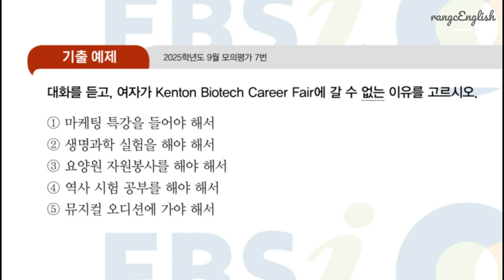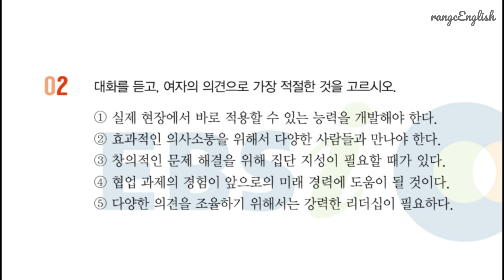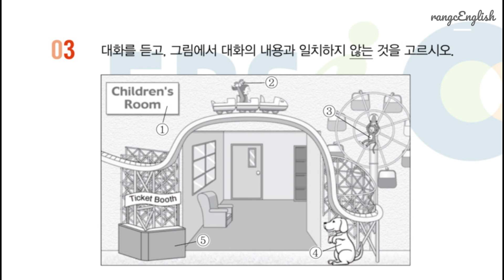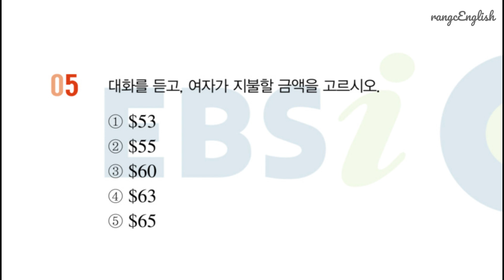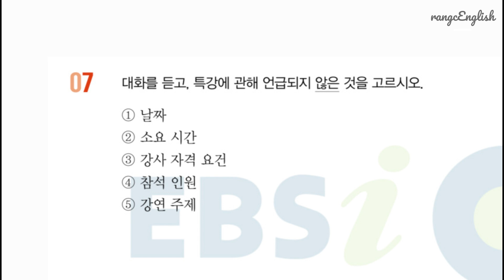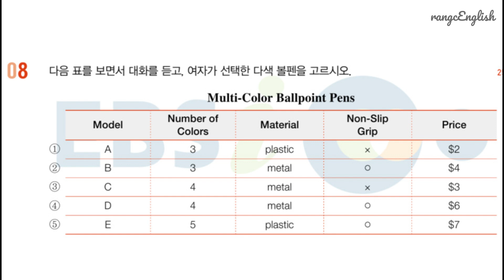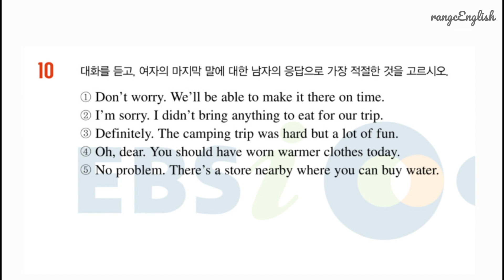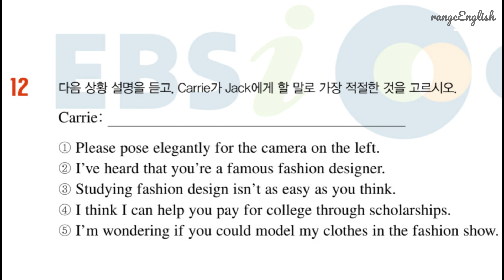[17강 학업, 교육 ] 2026학년도 EBS 수능특강 영어듣기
17강

기출예제 0:00
1번 1:08
2번 2:12
3번 3:33
4번 4:49
5번 5:52
6번 7:04
7번 8:22
8번 9:35
9번 10:36
10번 11:14
11번 11:51
12번 12:59